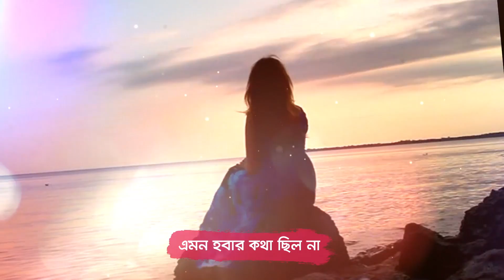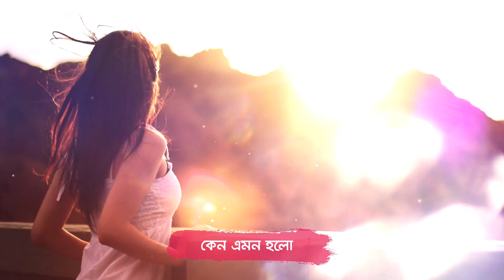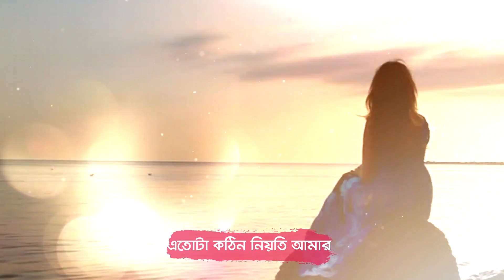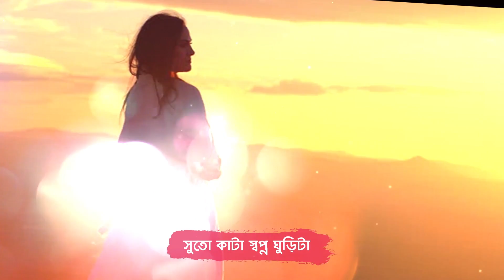Mon Ferano Gelo Na | Asif Akbar | 2019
Lyrics : Pradip Saha.

Tune : Rajesh.

Album : X-Prem.

Label : ARB Entertainment.

Lyric Video : Studio ARB.